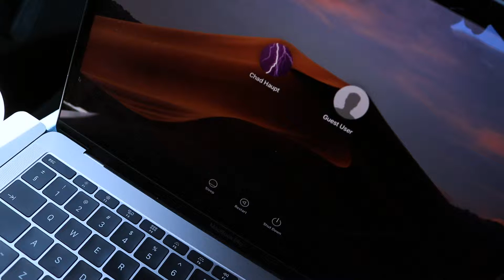Buying My First Car | My Birthday 2019 | Chad Haupt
In this video I bought my first car! I spent my birthday with my friends at one of my favourite restaurants. Here is a quick vlog of my birthday.

Thank you to everyone who joined!